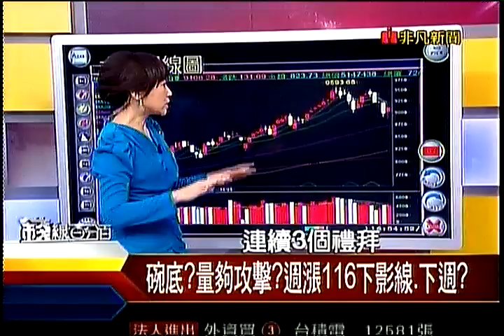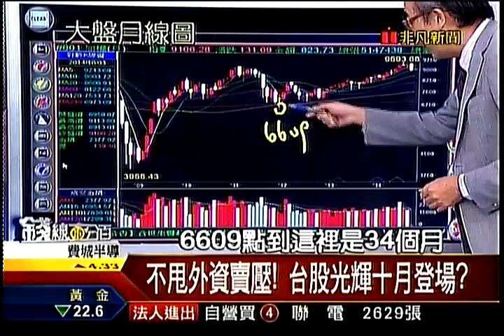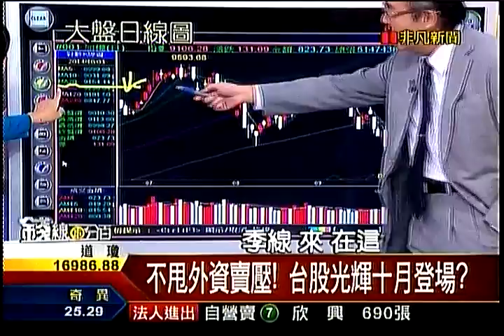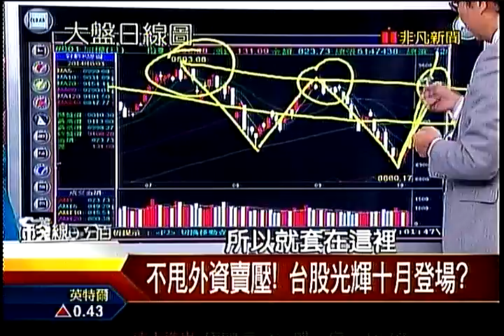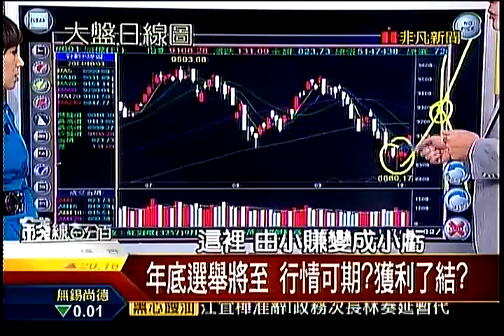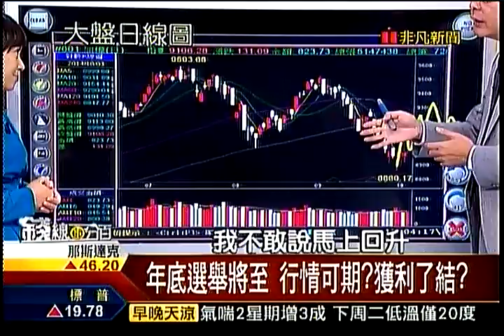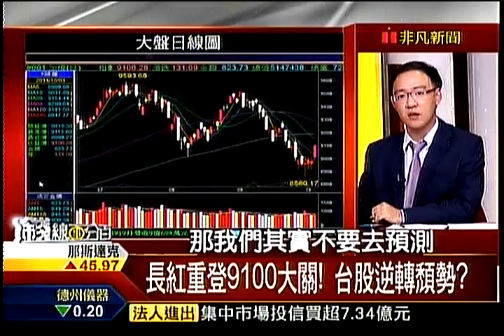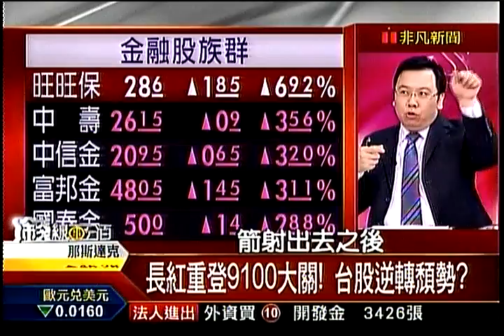錢線百分百3 20141003